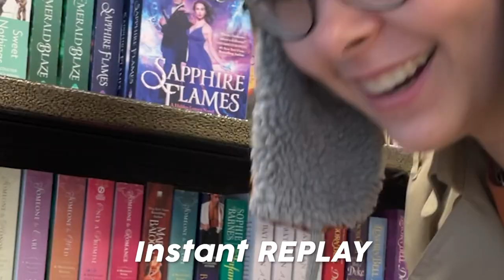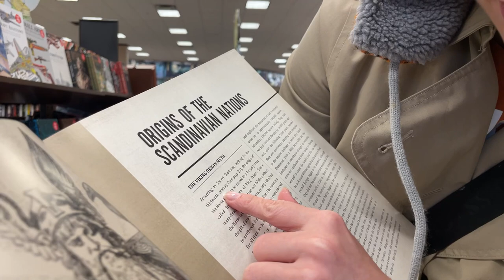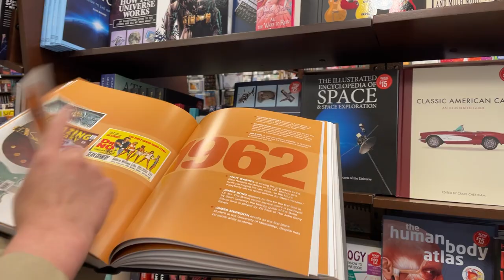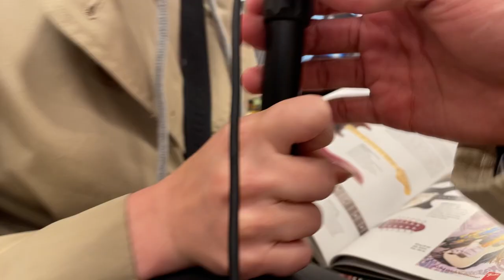I hit the penjamin ASMR style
If you want to send me a gift:
I would love it!

I filmed this like two months ago. Inspired by fulcrum. enjoy.